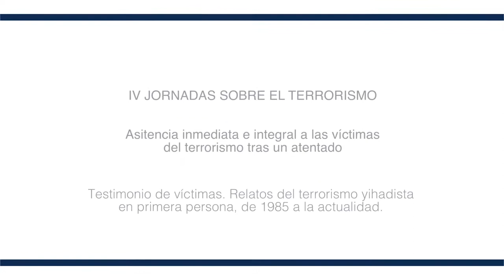Testimonio de las víctimas.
Relatos del terrorismo yihadista en primera persona, de 1985 a la actualidad